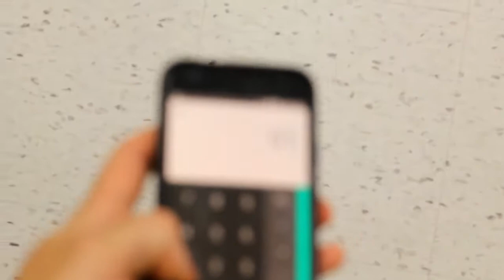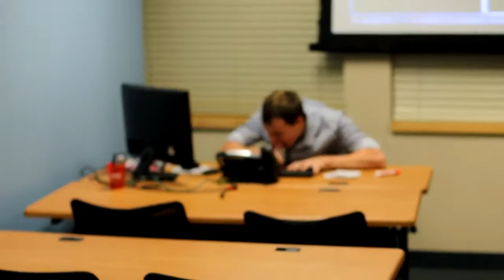DMC Office Update: The Engineer Hunter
DMC Boston's September 2017 Office Update is wild!